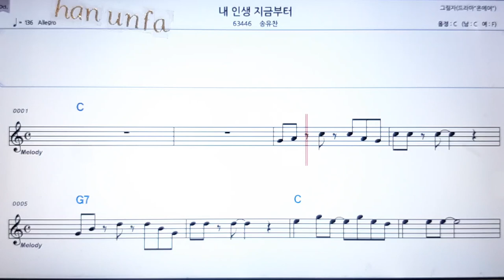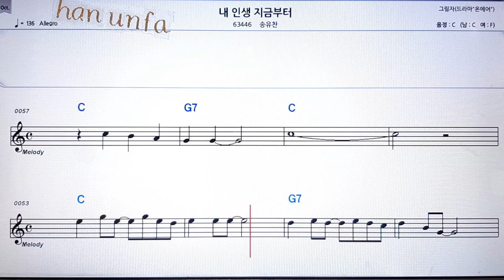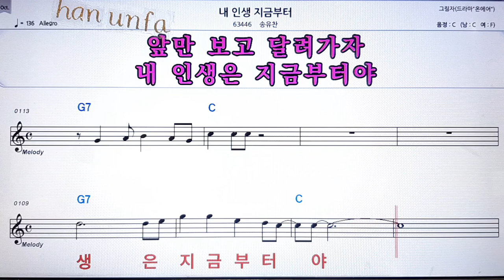내 인생 지금부터/송유찬💋노래방 반주*기타 코드 악보*가라오케💖Karaoke*Sheet Music*Chord*MR